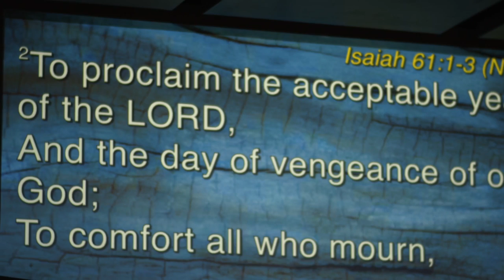Like Father, Like Son?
We've all heard someone say, "Like father, like son", but each person is a unique individual - made by God and created for a unique purpose. No matter what your pedigree, race, history, or dna, you are not exactly like your parent. You are a unique individual with a clean slate.